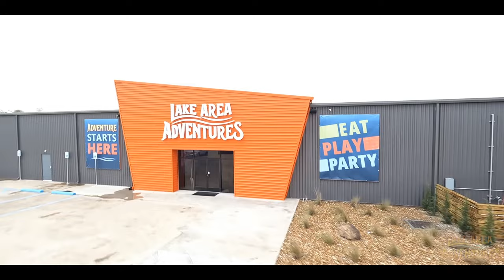Lake Area Adventures Inflatable Air Park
Join us as we fly through Lake Area Adventures in Lake Charles, Louisiana.
This brand new multi attraction facility is anchored by a huge 10,500sqft Galaxy Inflatable Park.
This incredible project is the brainchild of Tim Robles and has brought the community of Lake Charles a fantastic facility for generations to come.
The Inflatable Park features some of our most popular attractions with the center piece being a 6 player Toxic Meltdown sweeper game.
For a more in-depth review of the Air Park then please check the Facebook live your review video that is linked at the end.
For more information on how to open your own family entertainment center please